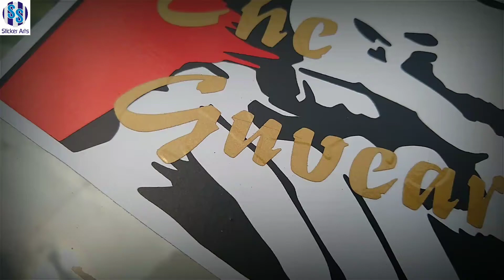suzuki bolan modified | Suzuki hiroof decoration | che guveara sticker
Asalamu alikum

Dosto kasy hain ap log umeed krta hon ap log achay hon gay
aaj ham suzuki maruti omni ki modification kren gay.